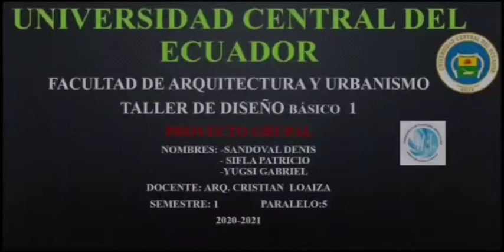TALLER DE DISEÑO BASICO I P5